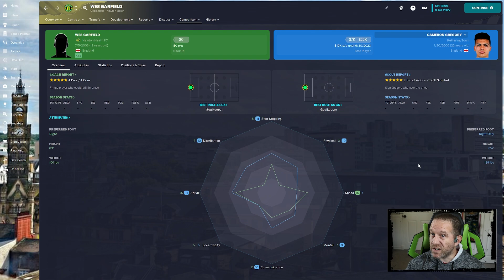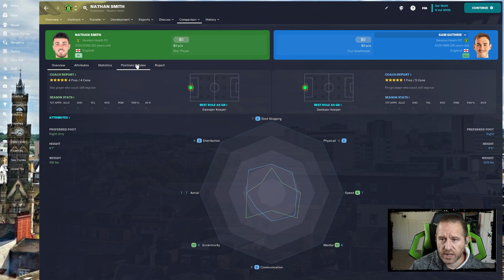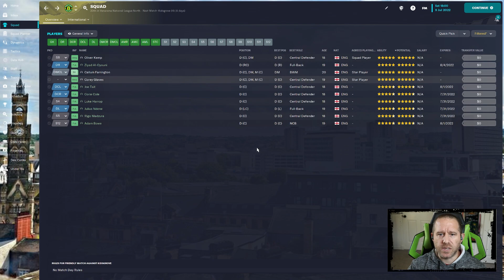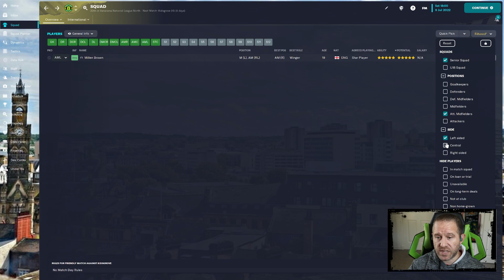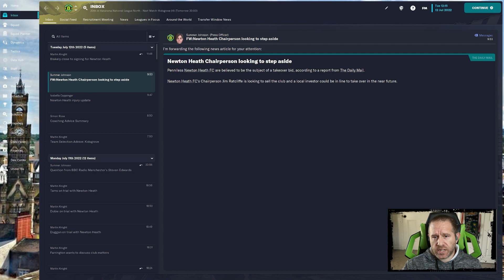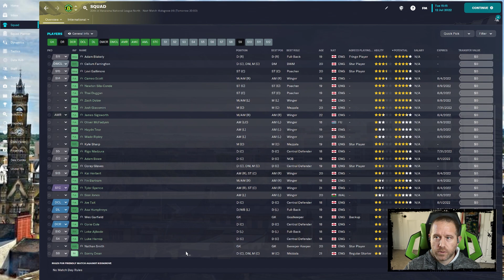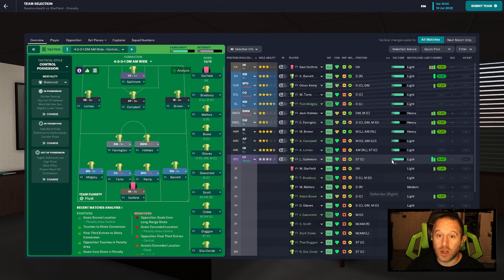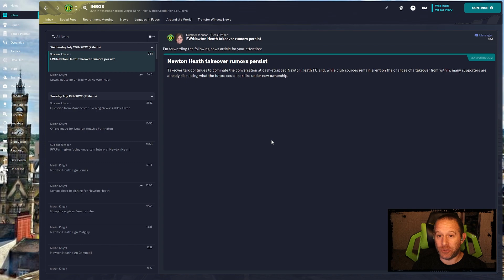Football Manager 23 - Newton Heath - Ep 2 - Squad Building